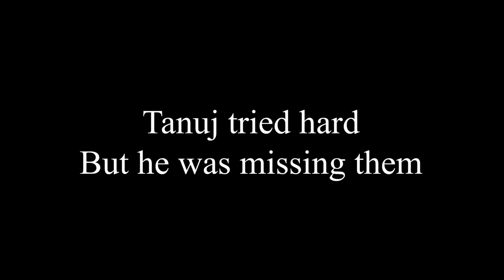Tanuj Pawar Tennis Cricket One Hand Six Hitting in Baruipur 2020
Tanuj Pawar Tennis Cricket One Hand Six Hitting in Baruipur 2020 3 Sixes By Tanuj Pawar One Hand Six

Tillu Sharma at Manikpara Premier League Cricket Match Super Six of Hasan Man of the match hasan, Sumeet Dhekale 6 sixes in 6 balls off Imroz Khan 😱🔥| Rajnandini Cup 2020, West Bengal, Raj Paswan Tennis Cricket Player Batting | Hitting 4 Sixes in Sheoraphuli Cricket Utsav 2020, Lucky Singh Batting | Durgapur Champions Trophy, 2020 | Bengal, Vicky Singh and Gopal Singh Excellent batting in Varkata, birbhum, 💥5 Ball 5 Sixes💥| 💪 Piku Paul | Rajnandini Cup 2020, West-Bengal, Jonty Sarkar Stylish Batting in Rajnandini Cup 2020, West-Bengal, Kamlesh Nagarkoti Bowling in DY Patil T20 Cup 2020, shorthand cricket tournament । One Man Fire । Babu is a king of short pitch cricket, Kiran Pawar | 😱 36 in 1over | Ratnagiri Champions Trophy 2020, Usman Patel | Power hitting!!! in Ratnagiri Champions Trophy 2020, Nandanik Cup 2020 :: Live & Exclusive on Bappa Vision, KRISHNA SATPUTE | BATTING | ARJUN AAMDAR CHASHAK 2019 | BUTI BORI, Piku Das vs Ashish Agarkar | Hits 2 Sixes | KMPL 2019 Memari West Bengal, Munna Shaikh Batting | Ratnagiri Champions Trophy 2020, SANSKRITI SANSAD 2020 || RUDRANI CUP 2020 || রুদ্রাণী কাপ ২০২০, KAMDEBNAGAR RUPAKAR CRICKET TOURNAMENT 2020 SEMI FINAL & FINAL

Tillu sharma gopal singh lucky singh jagat sarkar batting, Tillu Sharma at Manikpara Premier League Cricket Match Super Six of Hasan Man of the match hasan, Tillu sharma-- best batting in kolkata tennis cricket tournament, Tillu Sharma, Best Tennis Cricketer of Bengal, Tillu Sharma nice batting in mscl kalyani,

Jagat Sarkat Tennis Cricket scoring 52 Runs in 10 Balls | Fastest 50 in Tennis Cricket

10PL SEASON 3 | SHARJAH | DAY 1